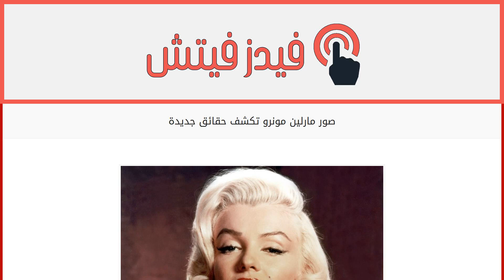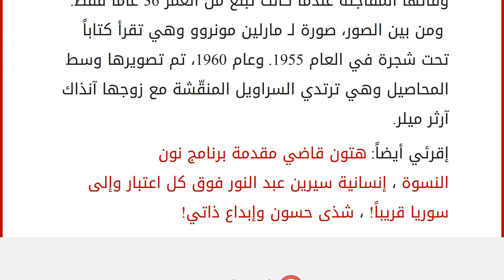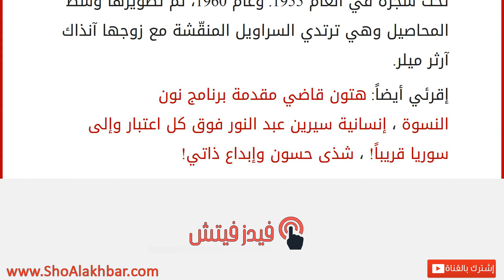صور مارلين مونرو تكشف حقائق جديدة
إقراألمقال كاملا :
مارلين مونرو من أكثر النجمات متابعة على مختلف المواقع الإلكترونية حتى بعد وفاتها منذ نحو 55 عاماً، إذ لا نزال نتابع أخبارها وهي التي رحلت عنا في الخامس من أغسطس من العام 1962، وآخر الآخبار تشير إلى عرض مجموعة مذهلة من الصور الخاصة بالنجمة العالمية مارلين مونرو في مزاد يوم 26 مارس، تلخص 20 عاماً من حياة إحدى أشهر شخصيات القرن العشرين.
ويتوقع بيع الصور بحوالي 70 ألف جنيه استرليني، ويعود تاريخ التقاط أقدم الصور إلى العام 1946، عندما كانت لا تزال تعرف باسم “نورما جين بيكر”.
والصور الأخيرة تجمعها مع عدد من النجوم يحتسون الكوكتيل، وقد التقطها صديقها المصور الأميركي الراحل جورج بريس في يوليو 1962، أي قبل ثلاثة أسابيع فقط من وفاتها المفاجئة عندما كانت تبلغ من العمر 36 عاماً فقط. ومن بين الصور، صورة لـ مارلين مونروو وهي تقرأ كتاباً تحت شجرة في العام 1955. وعام 1960، تم تصويرها وسط المحاصيل وهي ترتد